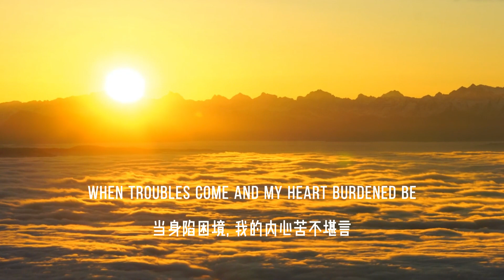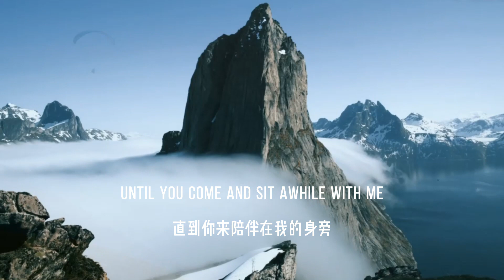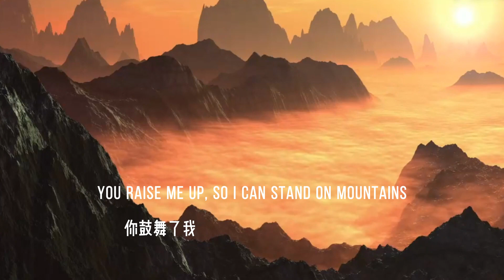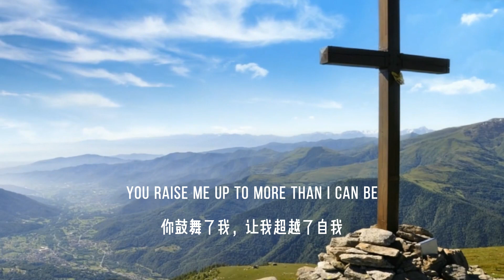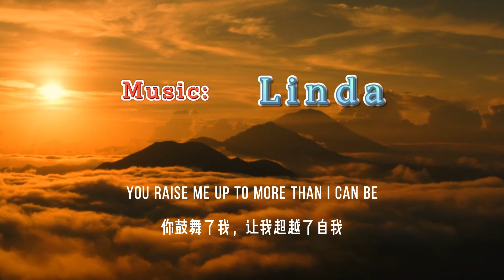You Raise Me Up (Four-voice mixed choir) 混声四重唱：你鼓舞了我 （歌词中英文对照）